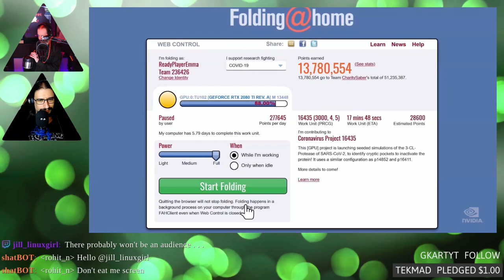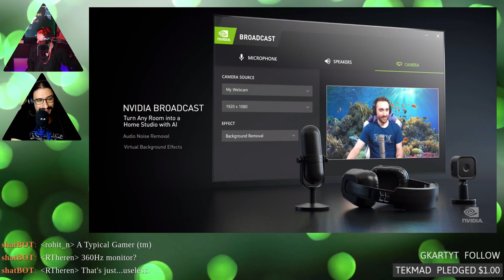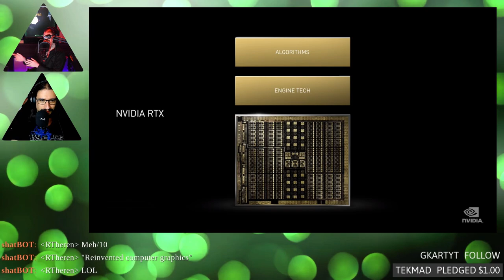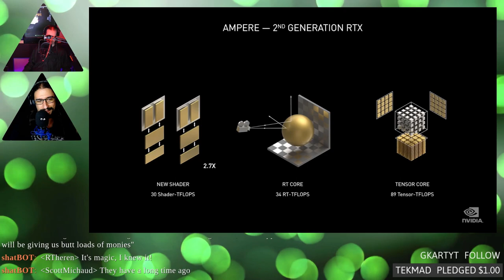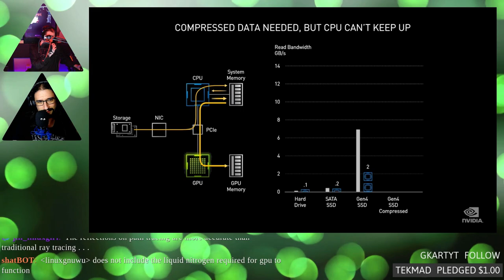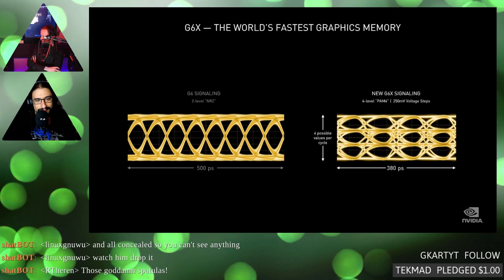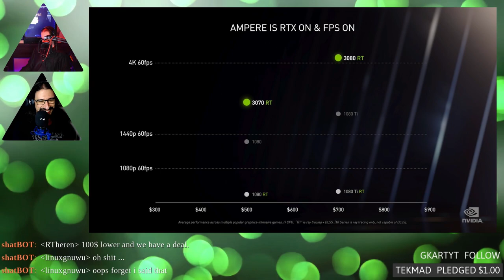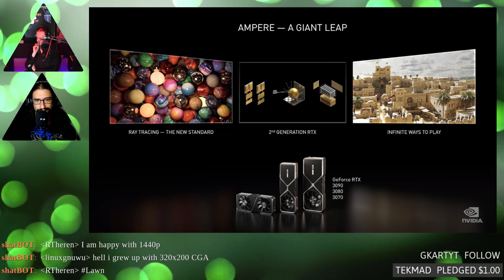NVIDIA 30 Something Live Event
We did our best to talk over the important bits